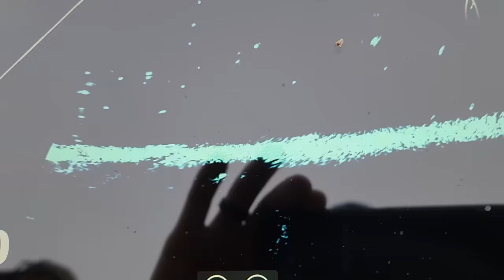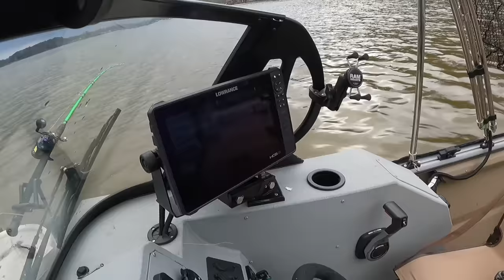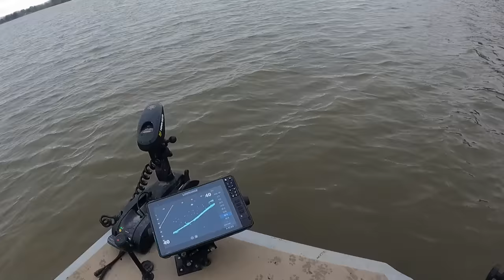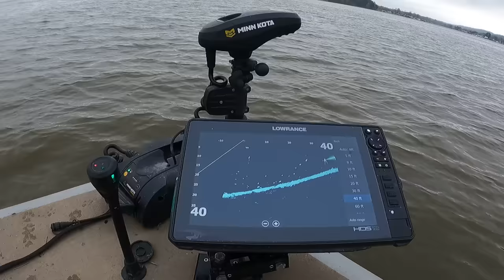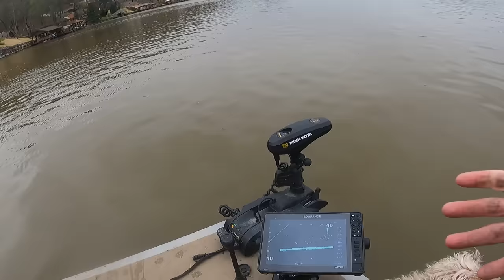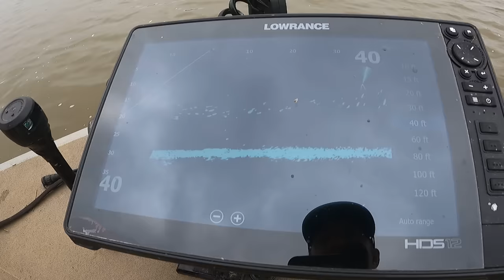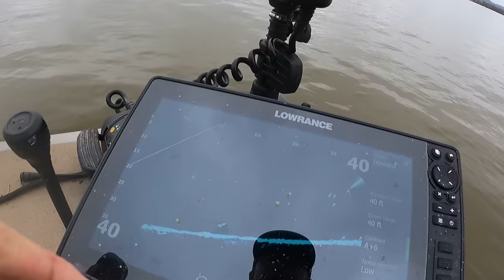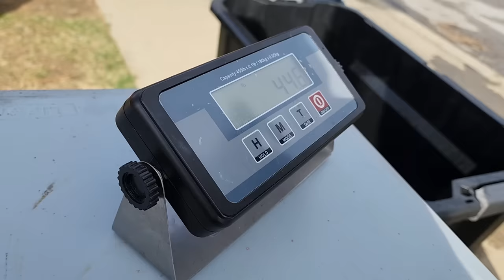I Never Expected a TOURNAMENT LIKE THIS!! (Coosa River Catfish Tournament)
I swear this never happens.

Micka's Channel:  @mickaburkhart14

Main Line (80 lb)
Leader Line (80 lb)

Good instant coffee

Camping Gear:
Cheap Small Tent